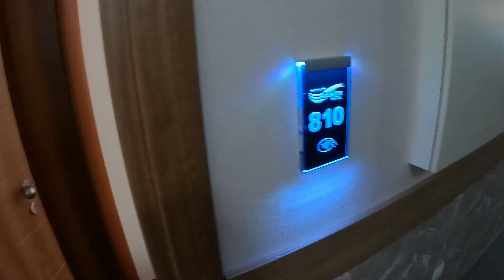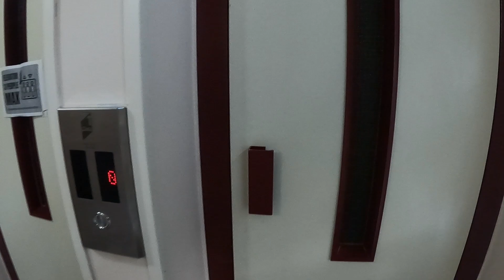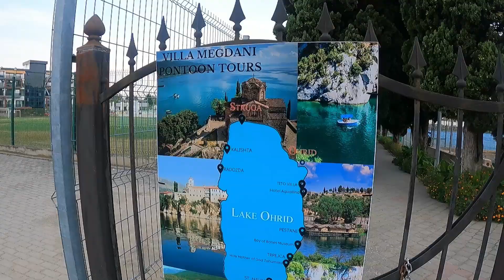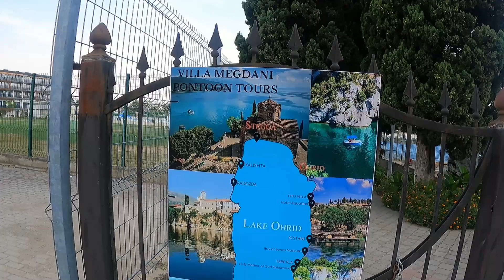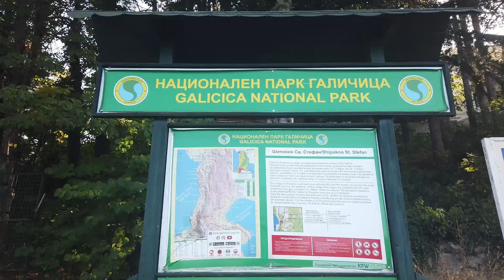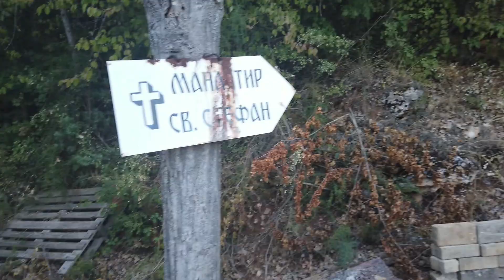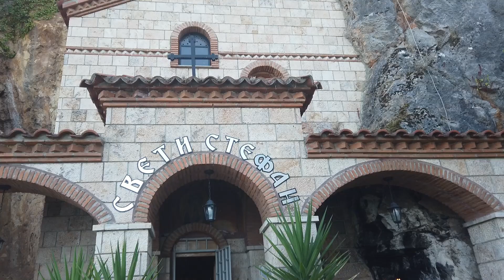Macedonia Północna Ochryda - Hotel Aqualina